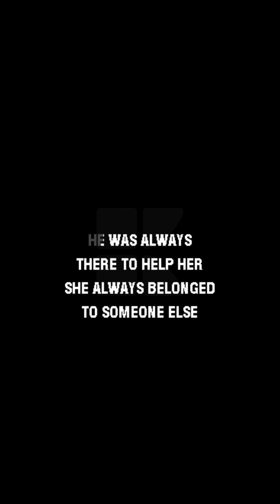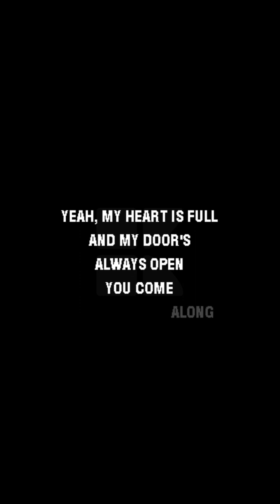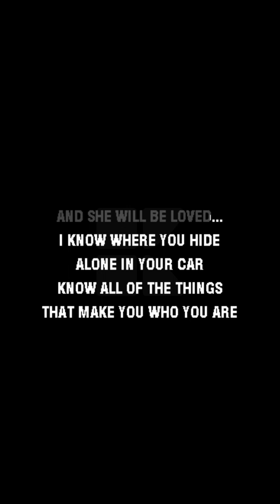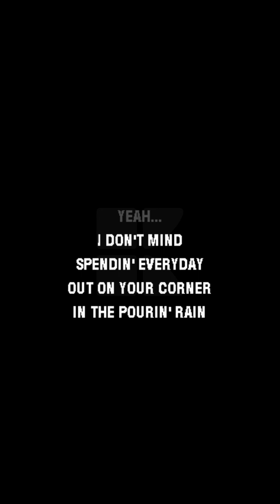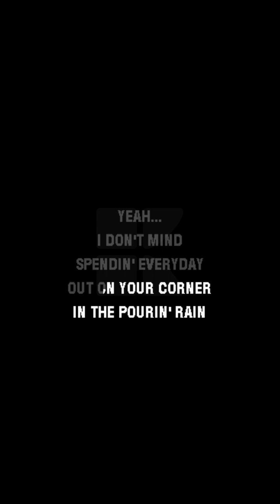Maroon 5 She Will Be Loved karaoke